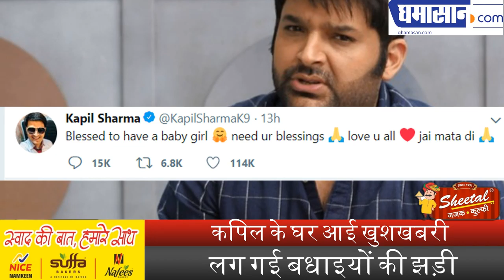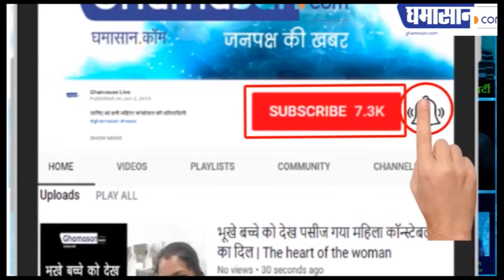Kapil Sharma के घर आया नन्हा मेहमान | Kapil Sharma and Ginni Chatrath Blessed WIth a Baby Girl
Kapil के घर आई खुशखबरी,
लग गई बधाइयों की झड़ी